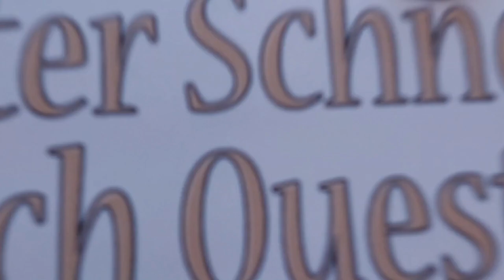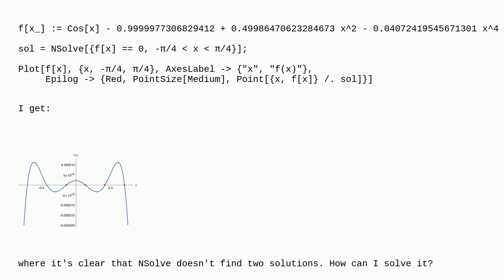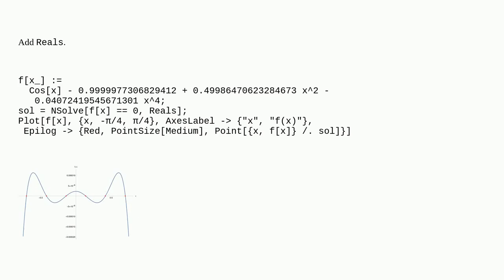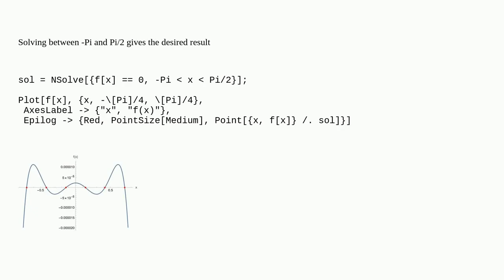Mathematica: NSolve doesn't find all solutions in a range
NSolve doesn't find all solutions in a range

A special thanks goes out to the community

  equation-solving